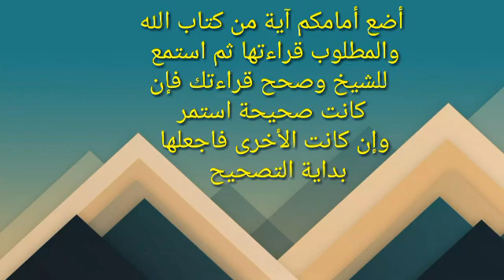تصحيح تلاوة ١